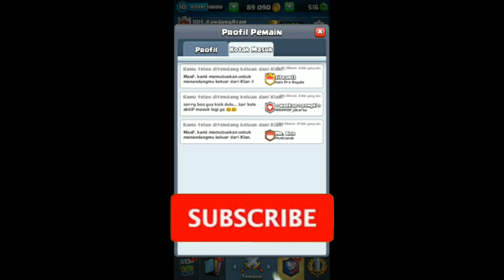Slow remix 2019 Goyang Hot 🔴 Collaboration Dimas Aji (Clash Royale) Best Tik Tok Joget Sexy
Dj slow remix 2019
collaboration cennel dimas aji
Support dimas aji:

Dukung cenel kami terus bro!!